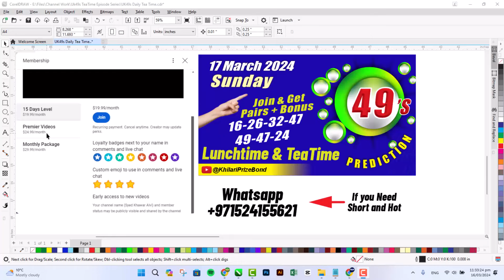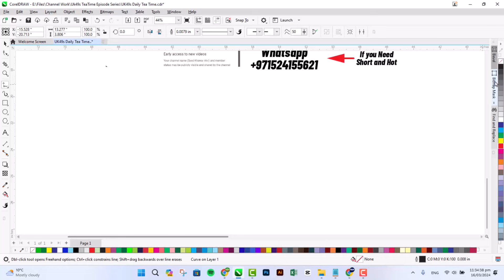UK49 Lunchtime Prediction 17 March 2024 | Uk49s lunchtime predictions for today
🔴UK49S STRATEGY🔴
49s Draw
Uk49code
49's latest results
Lotto winning numbers
Winning numbers

Note Please:
Thanks
Love U Allzzzz